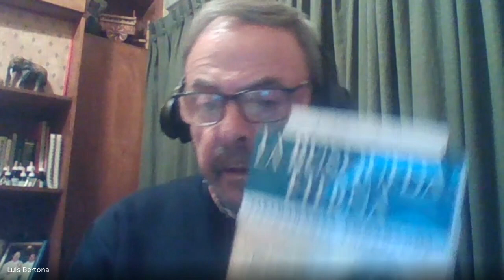La Búsqueda Eterna La Reencarnación se puede probar 2023 05 11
Recuerde que esta práctica de Lectura y Meditación, propuesta por Semillas de Luz - Libros, tiene por objeto difundir las enseñanzas de carácter público ofrecidas por Paramahansa Yogananda (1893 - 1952), un yogui que alcanzó el estado de iluminación espiritual, considerado el Padre del Yoga en occidente y Maestro de Mahatma Gandhi. Sin embargo Semillas de Luz no pertenece a SRF (Self-Realization Fellowship, la organización fundada por Paramahansa Yogananda en 1920) y solamente se complace en difundir estas enseñanzas como librería especializada y de manera informal.

Para información sobre las sesiones libres y gratuitas de Lectura y Meditación online, que se realizan todos los días Martes y Jueves a las 20 hs. (hora Argentina), haga clic en el suguiente enlace o bien escribiendo por whatsapp al nro: 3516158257